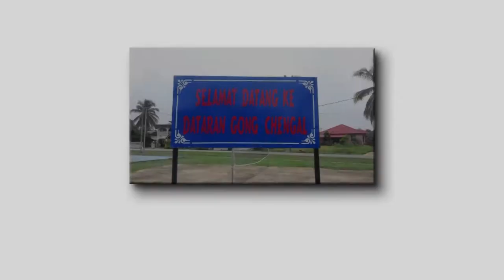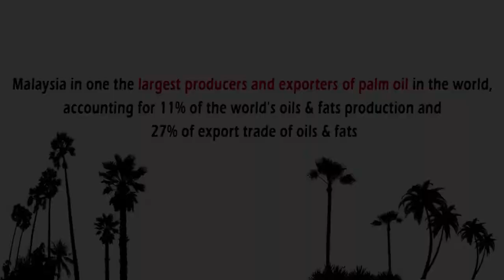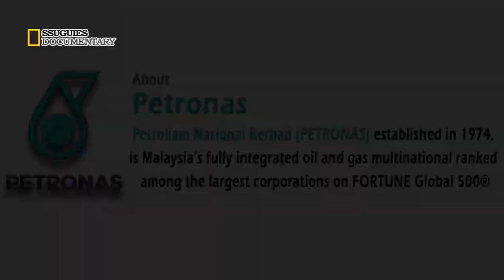International ICT Volunteer 2015 - SSUGUIES (Malaysia)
IIV2015 Documentary Video SSUGUIES